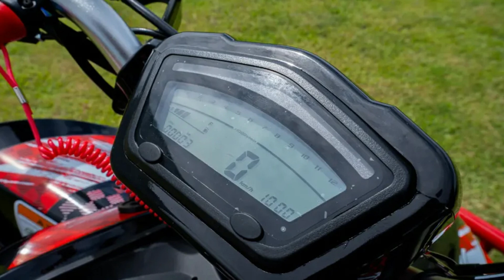NOVO ATV 250 da SHINERAY, O mais esportivo e BONITO da Shineray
Apresentando o novo Shineray ATV 250, um quadriciclo da Shineray com um estilo mais esportivo, ele tem freio a Disco nas quatro rodas, painel digital, suspensão dianteira independente e monochoque na traseira, com câmbio manual de 4 marchas mais uma marcha a ré.
OBRIGADO A TODOS E ATÉ A PRÓXIMA